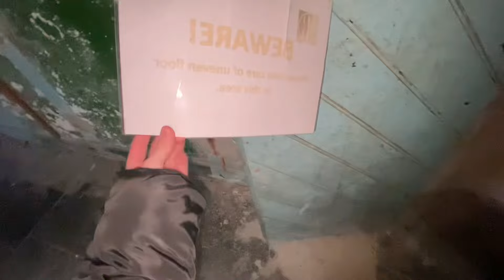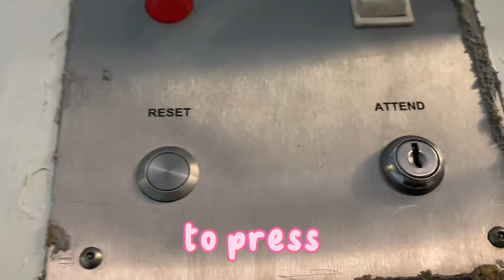I Went To The Sorry Boys Prison!! (Shepton Mallet Prison)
I went to Shepton Mullen prison, where the sorry boys video was filmed and where Paddington 2 was filmed!!